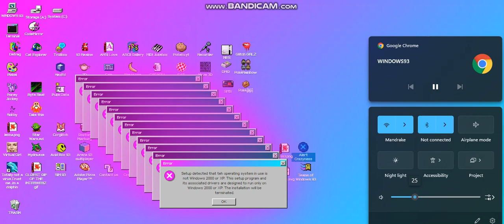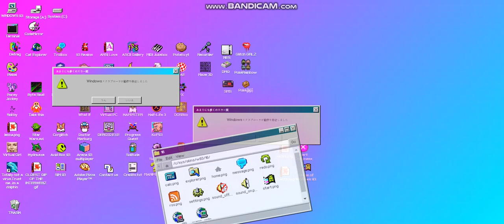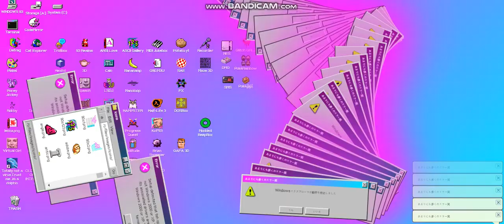The First 4 Apps on Windows 93